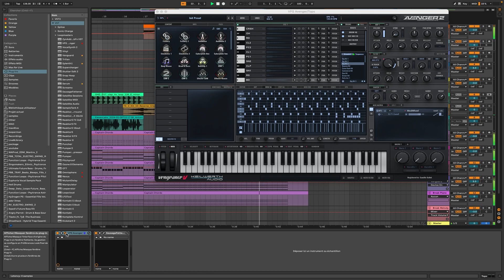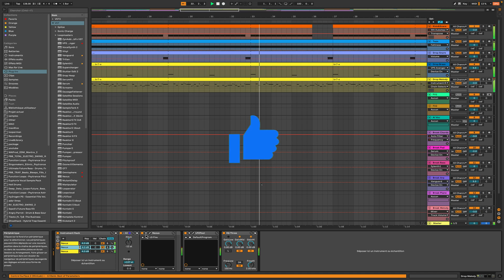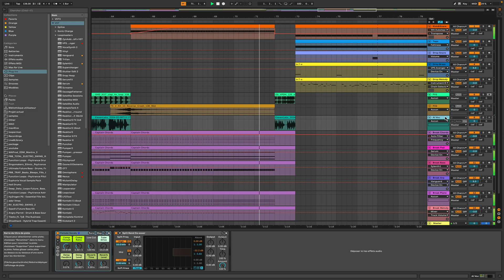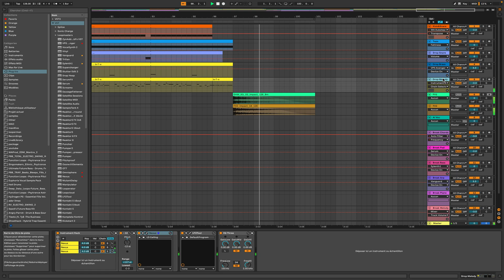DP - Vivid Transcendence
Big Room track